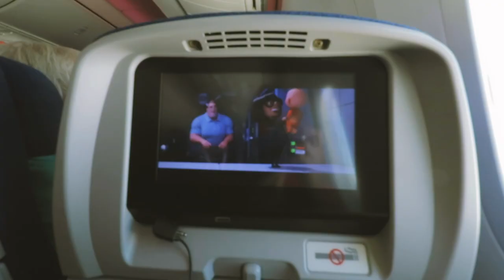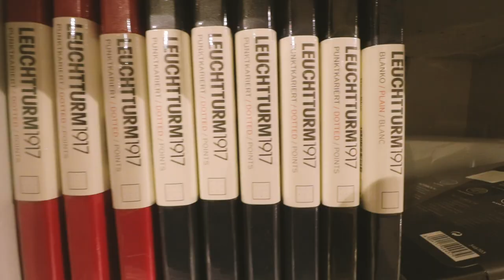Recorramos la ciudad. Pero ¿Cuál ciudad? - Vlog 349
Ser turista en cualquier ciudad nunca es difícil. Recorrámosla, pero antes, hay que elegir bien qué ciudad recorrer.

Hablemos!